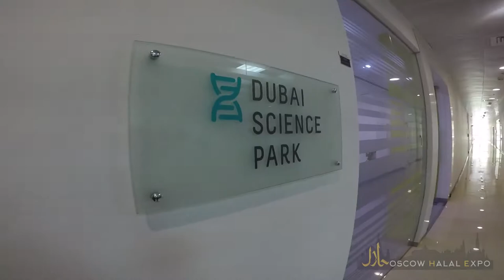Халяль лаборатория. Дубай. Анализ на обнаружение свинины и алкоголя в составе продукции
В Дубае (ОАЭ) мы посетили HITS (Halal International Testing Services) - одну из крупных лабораторий, которая проводит тесты на халяльность продукции - продуктов питания, косметики, парфюмерии и прочего!

Мы пообщались с техдиректором  Гитой Васантакумар, которая рассказала нам, как именно проводятся различного рода тесты халяльной продукции. Среди них - тест на ДНК свинины, анализ на обнаружение алкоголя, а также тест на вредные металлы и микробы. (Доступны субтитры с переводом на русский язык!)

Мы также узнали, допускается ли содержание алкоголя в соках и в какой степени.

Для тех, кто хочет проверить халяльность продукции своего предприятия или  предприятия своего поставщика - это хороший выбор!

Если есть какие-то вопросы - пишите нам!

Выставка Халяль Экспо представляет Halal CIS PLATFORM - крупнейшая платформа халяль продукции на пространстве СНГ.